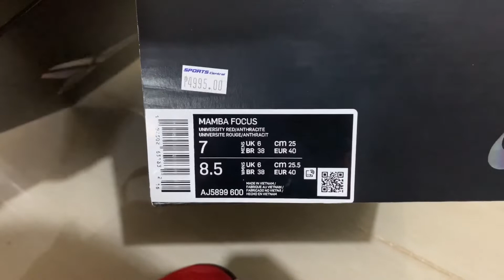UNBOXING - NIKE MAMBA FOCUS